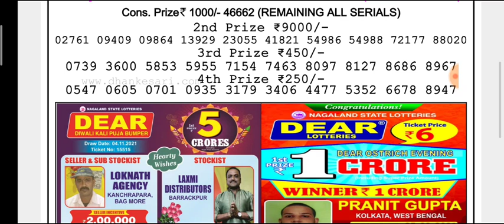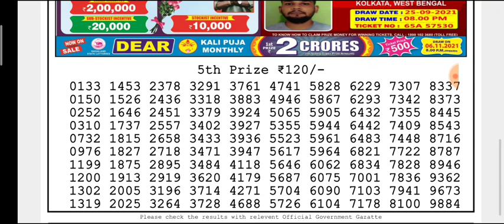🔴LIVE Day 6 p.m. Mars Saturday Dear Nagaland State lottery 06/11/2021 Result Today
(Special Tips)